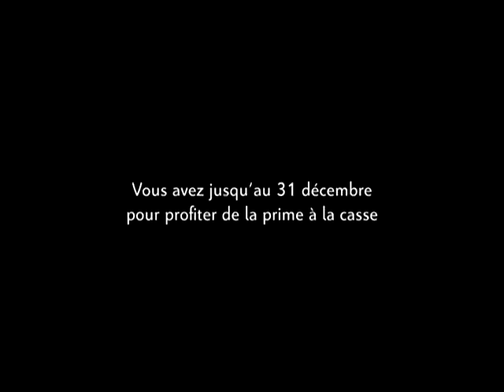1 H Citroën The End Bar